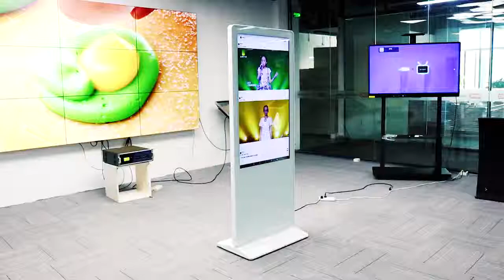[French]Écran tactile vertical au sol Écran publicitaire vertical Android Kiosque debout au sol LG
Caractéristiques daffichage publicitaire debout:
1, la forme, la structure, la taille, la configuration et la couleur de la bordure peuvent être personnalisés;
Série à angle droit et série arrondie en option; Cest une série arrondie;
2, différentes enceintes conçues peuvent être personnalisées exactement selon les exigences du client. Le corps de la machine et la couleur de base sont optionnels;
3, verre trempé haut transparent intégré (2-6 mm), parfaitement intégré dans toutes sortes d’applications, en tant que couche de protection pour empêcher que le panneau LCD / led ne soit brisé ou déformé.
4, applications: centre commercial, halls dexposition, hôtels, restaurant, magasins à succursales multiples, aéroport, centre dinformation, terminaux dutilisateur final et beaucoup dautres endroits.

Principaux produits: écrans à écran tactile, affichage mural vidéo, contrôleur de mur vidéo, signalisation numérique extérieure, signalisation numérique double face, tableau blanc électronique, lecteur de publicité sur table, affichage à écran tactile, télévision verticale à écran LCD, table à écran tactile, téléphone de chargement pour affichage numérique etc;